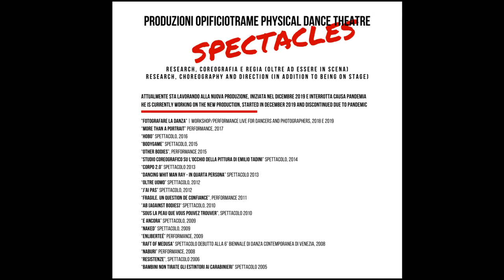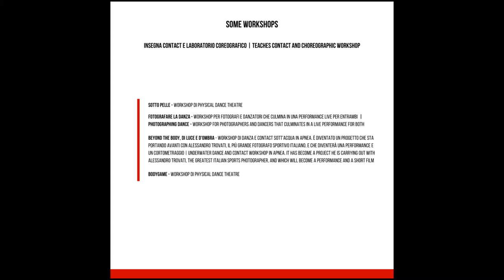OpificioTrame Physical Dance Theatre | Federicapaola Capecchi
Fondatrice, coreografa e danzatrice è l'anima di OpificioTrame fin dalla sua nascita.

Debutta come giovane coreografa italiana al 6° Festival Internazionale di Danza Contemporanea della Biennale di Venezia.
Febbraio 2014 vede l’assegnazione del Leone d’Argento per la creatività di Biennale Educational al progetto “Leggo capisco e sono” per l’uso della danza nella formazione nelle scuole di cui Federicapaola è coordinatrice e docente in aula. Ha ideato insieme a Francesco Tadini, il Festival Coreografia d’Arte ormai giunto alla sua V° edizione e il progetto Spazio, corpo e potere, ciclo di interviste dal vivo e spettacoli di cui è stato ospite il coreografo israeliano Emanuel Gat.
Quando ha scelto la danza e la coreografia come la sua vita ha avuto la fortuna di partecipare subito ad una produzione internazionale della Change Performing Arts, lo spettacolo “Luna di Terra” di Kayo e Yukio Mikami (Teatro Franco Parenti, Milano), di incontrare e lavorare con Marco Baliani nel progetto “Le Antigoni della Terra” (Bologna), di incontrare e studiare con Kazuo Ohno e il figlio Yoshito Ohno (Teatro Comunale di Ferrara), solo per citarne alcuni. Nel 2006 fonda con la compagnia OpificioTrame ed è invitata al Festival Internazionale di Gorazde “Prijateljstva”, Bosnia Erzegovina, con lo spettacolo “Hybris” del quale cura lo studio del movimento e le coreografie. Lo spettacolo “Resistenze“ le è valso la selezione Internazionale di Choreographic Collision, part 1 e part 2, Festival Internazionale di Danza Contemporanea della Biennale di Venezia, Direzione Artistica Ismael Ivo, Associazione Danza Venezia – e, nel 2008, ha ricevuto il Premio Nazionale La Torretta “destinato a tutti coloro che con il loro lavoro contribuiscono all’esaltazione dell’arte, della cultura, della solidarietà e ad elevarne i contenuti”. Su tutto, danza, parole, gesti cerca un linguaggio vissuto, che arriva dal corpo e vi respira, senza automatismi né artifici tecnicistici. In più di un’intervista si è definita un meticcio o un ibrido, attraversata fino in fondo e segnata da tutte le esperienze formative, gli stili e i percorsi incontrati e cercati, e perché ad ognuno di loro non è stata fedele. Li ha quasi sempre traditi. Ma nel senso che ha tradotto quanto aveva appreso in un suo percorso e in una sua personale ricerca. Ha iniziato dalla danza classica presso la Scuola Aurelio Millos e poi alla C.S.C di Milano, oggi SPID, con Elisabeth Kahan e David Sutherland. È con un Residenziale di Adriana Borriello presso il Teatro Elfo di Milano il suo primo incontro con la danza contemporanea. Prosegue in questa direzione studiando con Susanna Beltrami, Brigitte Hyon, Dominique Dupuy, Franco Reffo, Michele Abbondanza e Antonella Bertoni. Il ‘96 è un anno importante, nel quale incontra sia la danza butoh, che il teatrodanza. È l’incontro con il teatrodanza che segna il suo percorso formativo e di ricerca. In questo senso importanti per il suo percorso artistico sono i seminari e i corsi di aggiornamento di Michele Abbondanza e Antonella Bertoni, Felix Ruckert, Raffaella Giordano e Giorgio Rossi. Nel tempo si dedica assiduamente allo studio e alla pratica della contact improvisation reinterpretandola ed elaborandola in un proprio codice coreografico. Decide di completare il suo percorso artistico approfondendo anche la formazione attorale, frequentando per diversi anni la scuola di teatro di Opus Personae a Milano, “Progetto Novecento” di M. Pernich e della Regione Lombardia e laboratori intensivi sul lavoro attorale con Danio Manfredini. La sua ricerca e curiosità la spingono costantemente a confrontarsi ed approcciare nuove e diverse esperienze, come la danza africana, tradizionale e di espressione, il bharatanatyam, l’afro contemporaneo, e a seguire corsi di aggiornamento di drammaturgia e scrittura scenica parallelamente a quelli di danza. Durante la sua permanenza alla Biennale di Venezia per il suo debutto, approfondisce il lavoro di coreografa e di danzatrice contemporanea con Ismael Ivo, Jacopo Godani, Ted Stoffer, Reinhild Hoffann e Mi Na Yoo, Adriana Borriello. E incontra Pina Bausch cui, nel 2007, la Biennale conferisce il Leone d’oro alla carriera.